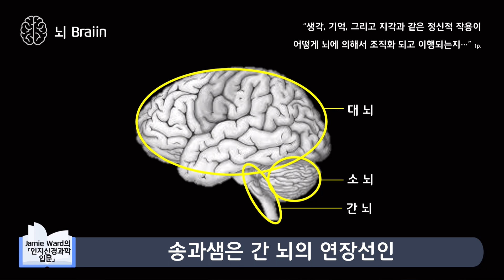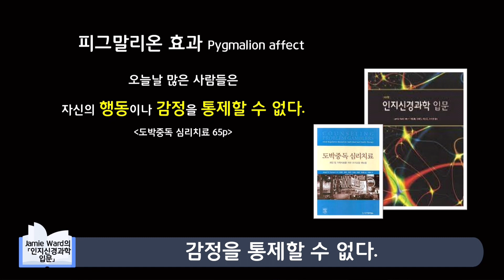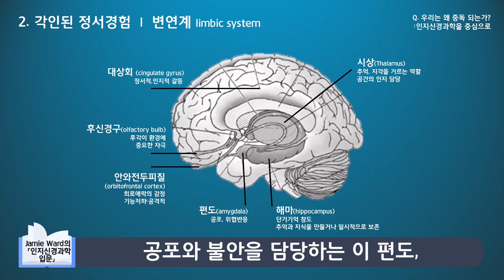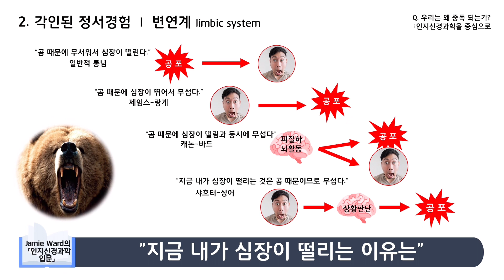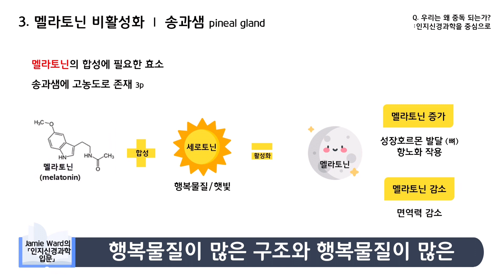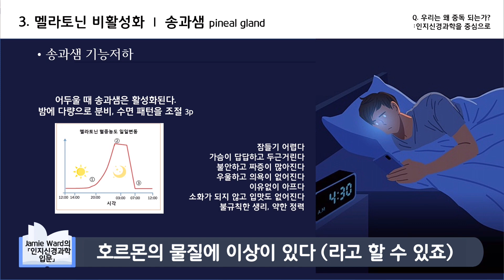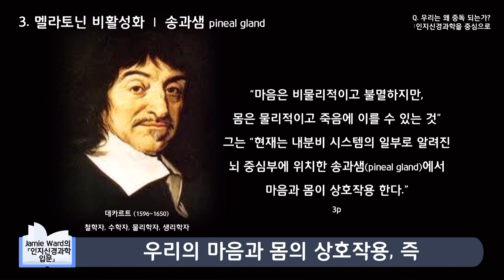Jamie Ward의 「인지신경과학 입문」 | “우리는 왜 중독 되는가?”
도서: 인지신경과학 입문
저자: Jamie Ward
출판: 시그마프레스, 2017
본 영상은 전체 강의의 일부분입니다
강의 문의는 아래 홈페이지를 방문해주세요
전문독서클럽 “향연”
광고 제작물 아님을 밝힙니다.